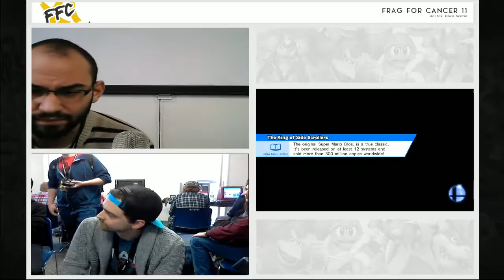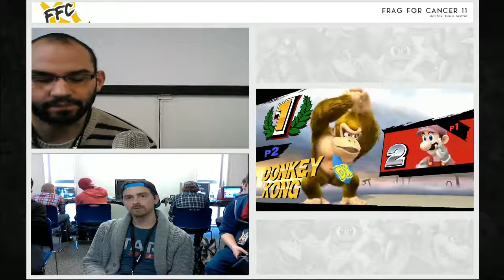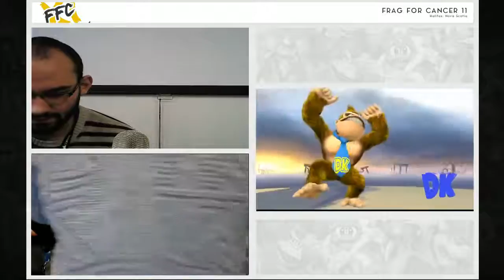[Frag For Cancer XI][Singles Top 24] Sqiddwr (Donkey Kong) vs zhao_guang (Luigi)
Frag For Cancer XI